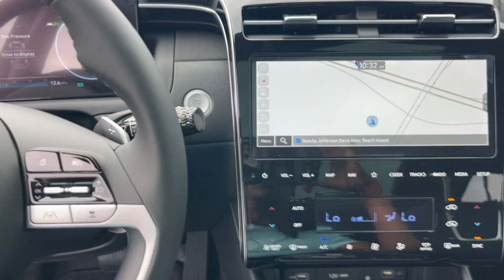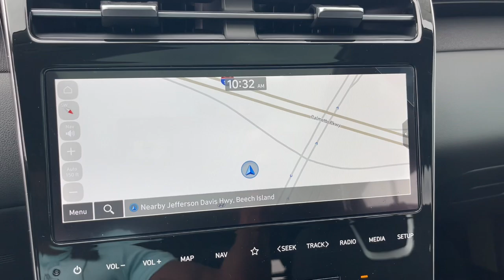2024 Hyundai Tucson_Hybrid Limited North Augusta, Aiken, Augusta, Grovetown, Evans SC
New 2024 Hyundai Tucson_Hybrid Limited available at Terry Lambert Hyundai located in 5585 Jefferson Davis Hwy, North Augusta, SC, 29841. Servicing the North Augusta, Aiken, Augusta, Grovetown, Evans area.

Picture yourself in the  2024  HYUNDAI Tucson. Take your daily drive to a higher level of comfort and quality with this well-built, well-equipped Tucson. Standard, high-tech touchscreen infotainment, standard driver assistance features, and an upscale feel make this stylish compact crossover stand out from the crowd. These are just some of the great options this vehicle comes with: Heated Steering Wheel
, Apple Carplay®/Android Auto®, Keyless Entry, Moonroof, Navigation System, Heated Mirrors, Back-Up Camera, Satellite Radio, Cooled Front Seat(s), Power Passenger Seat. Elevate the quality and comfort of your daily drive. Get into this outstanding Tucson. Come in for a fun and easy test drive. Our team will make it the best part of your day.